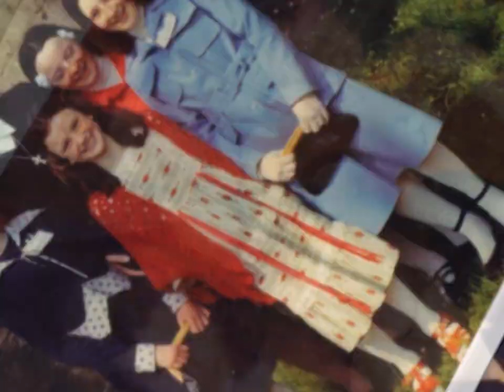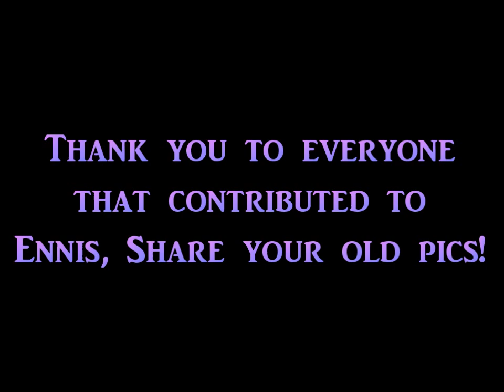ENNIS, SHARE YOUR OLD PICS!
A video by Amber O'Sullivan.

Thank you to everyone that shared all of your old pictures from ennis, It has been great to see so many old memories.